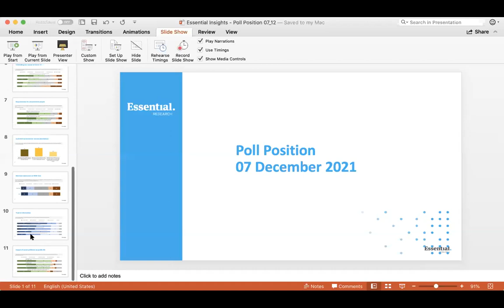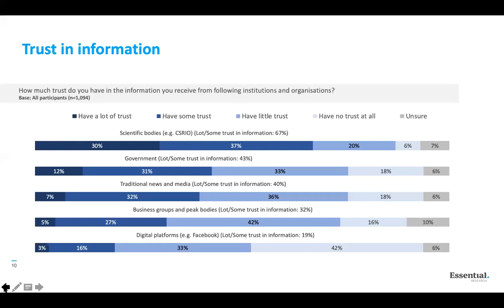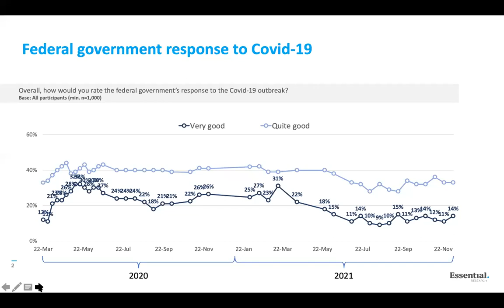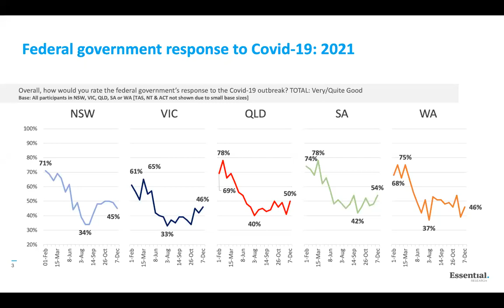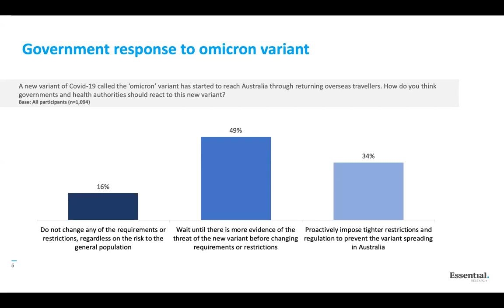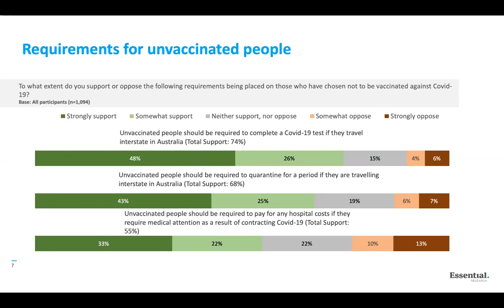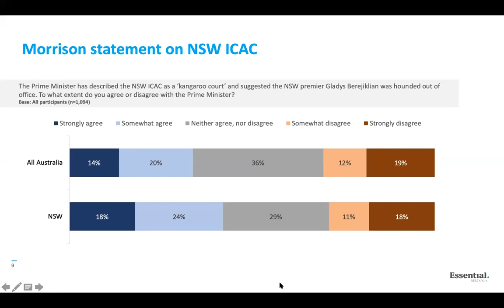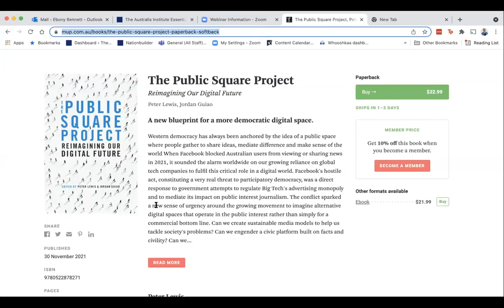A Corrosion of Trust in Information | Poll Position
In the final Poll Position of 2021, Katharine Murphy, Political Editor at Guardian Australia and Peter Lewis, Executive Director at Essential Media,  unpack the fortnightly Guardian Essential Report.

Hosted by Ebony Bennett, Deputy Director at the Australia Institute
Graphs & Analysis by John Remington, Essential Media

Read “Guardian Essential poll: NSW voters sympathetic to Gladys Berejiklian despite Icac probe" by Katharine Murphy
Read "Australia’s voters hold government and the news media in contempt – and the contagion is spreading" by Peter Lewis

🎥 Recorded live on 07 December 2021